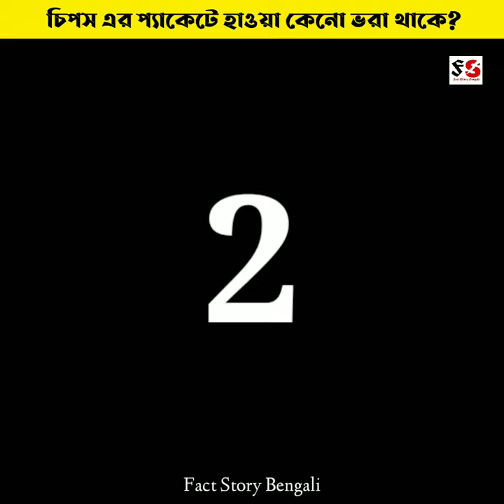99% মানুষ এগুলি জানেন না || unknown facts bangla